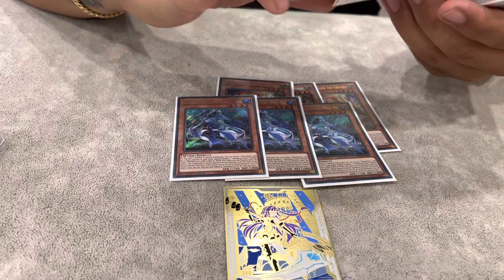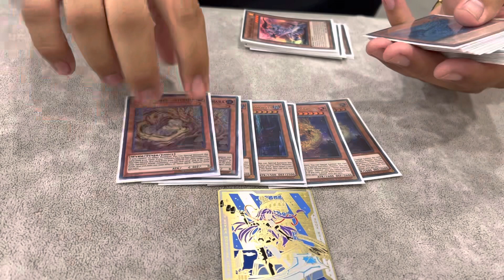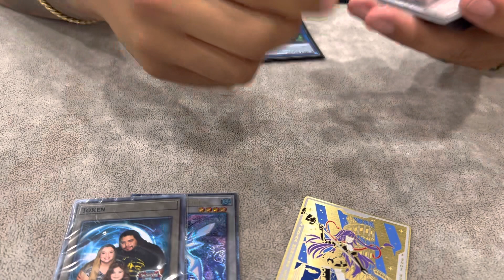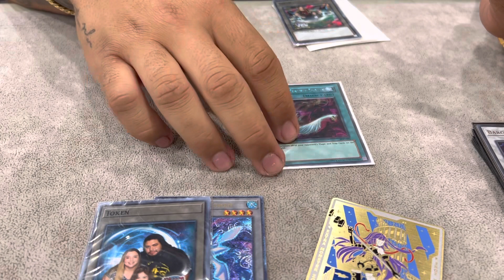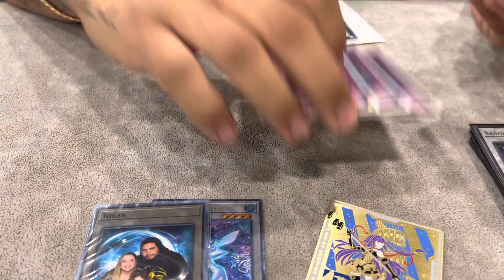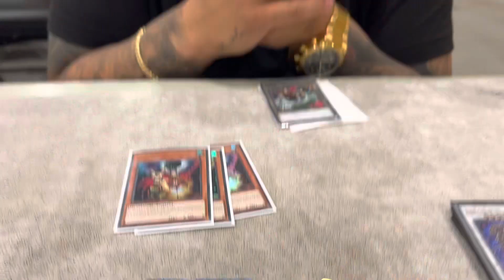Andres Espinosa 10th Place Swordsoul Deck Profile Kissimmee Regional (March. 2023)